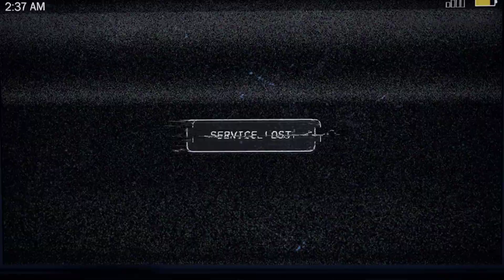Far Cry 5 Part 1 Story Mission: The Warrant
SYSTEM:-
ACER NITRO RYZEN 5 5600H
16GB RAM DDR4
Grap1:- AMD RADEON(TM)
Grap2:- NVIDIA GEFORCE RTX 3050 GPU
The Warrant is a story mission and the prologue of Far Cry 5. It takes place in Joseph Seed's region of the Cult’s Compound.
Beginning on the fly-over in Hope County, the Deputy listens as both Sheriff Whitehorse and Marshal Burke express their respective views on trying to arrest the leader of the Project at Eden's Gate cult, "The Father", Joseph Seed: Whitehorse is of the mind that  "it's best to leave well enough alone," while Burke is narrowly focused on upholding American law and going through with the arrest.

As their chopper lands on the grounds of the cult's main compound, the group, including the Junior Deputy, Deputy Hudson, Deputy Pratt, the Sheriff, and the Marshal, walk through the grounds, amidst a legion of the Project's loyal followers. As tensions rise, and fear begins to set in, they make it to the compound's church, where Joseph is calmly giving another sermon. Despite Whitehorse's warnings, Burke attempts the arrest, causing a minor uproar from the parishioners. Seed himself calms them down, telling them that they "knew this moment would come," before emptying the room of all but himself and three other people, with another cryptic saying, "God will not let them take me."

Going on another pseudo-religious rant, Seed stares the Marshal down, then a more respectful glare towards the Sheriff, before settling on the Deputy. With a prompting from Burke, and an unflinching gesture from Seed, they handcuff the master cultist and start the exfiltration. Unfortunately, as the group proceeds through the compound with their captive, the cultists begin to grow restless, even outright aggressive, until finally they are forced to draw weapons upon reaching the chopper. By then, chaos ensued as the army stormed the landing pad, attempting to derail their escape and recover their "Father." Unfortunately one of the cultists manages to throw himself into the chopper's rotors, causing it to crash into the forests below the compound, turning the screen black. The "Far Cry 5" logo appears and fades out.

Waking up a short time after, the Deputy sees their unconscious allies before Seed appears beside them, staring intently at their face before intercepting a call from dispatch, warding off outside interference. As he exits the wreck and reconvenes with his followers, the others begin to awake, however, they are too late as Seed turns his flock on them, resulting in Hudson, Whitehorse, and Pratt being dragged off by cultists, while Burke and the Deputy manage to escape into the woods, the fervorous hunt beginning anew.